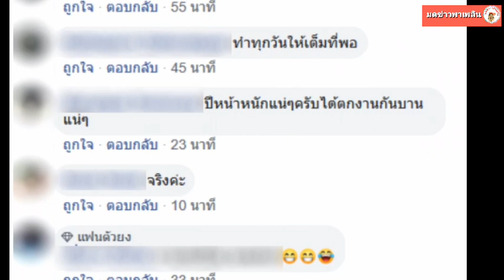บริษัทหลายแห่ง ในนิคมทั่วประเทศ เตรียมปลดพนักงาน